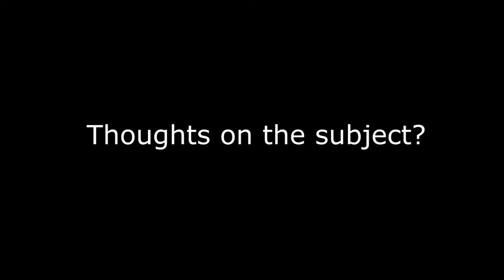CHANGES FROM YOUTUBE! ( Youtube Partner Program )